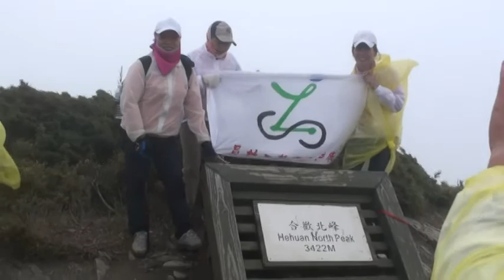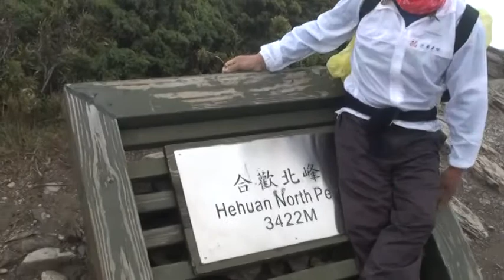員林二輪登山車隊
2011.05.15二輪車隊登合歡北峰